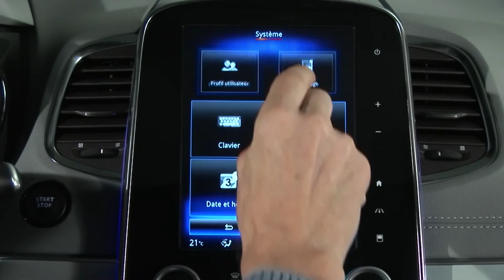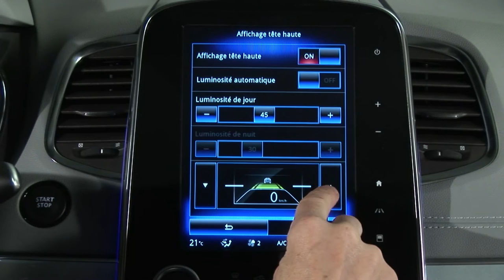SZÉLVÉDŐRE VETÍTETT KIJELZŐ